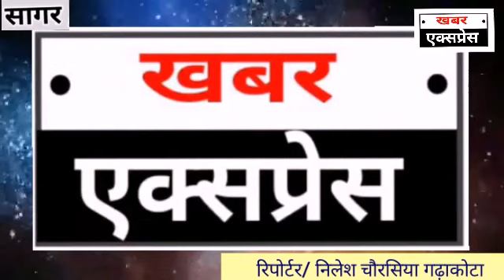सागर /गढ़ाकोटा -ऑडिटोरियम के उद्घाटन पर बोले मंत्री जी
सागर /गढ़ाकोटा -ऑडिटोरियम के उद्घाटन पर क्या बोले मंत्री जी